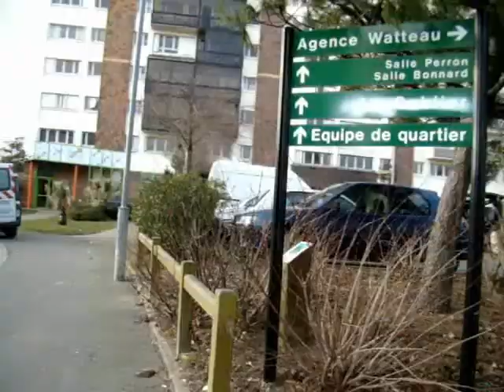Streetclip By Zedi Mass: Fermez vos gueules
Un nouveau clip de Zedi Mass,rapeur NANTAIS
en mode PAS D'ACCORD !